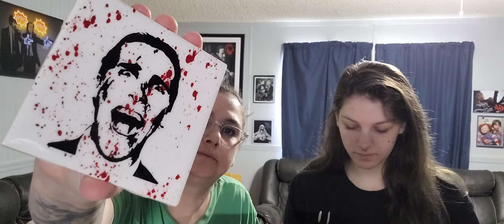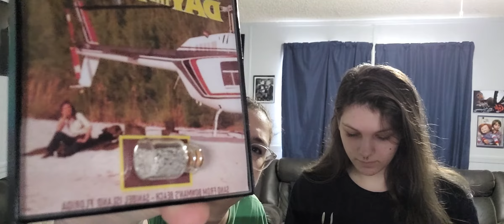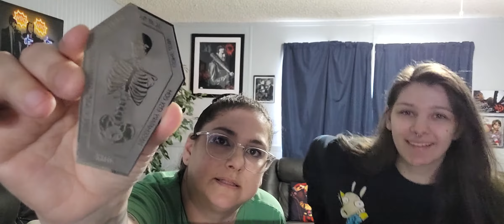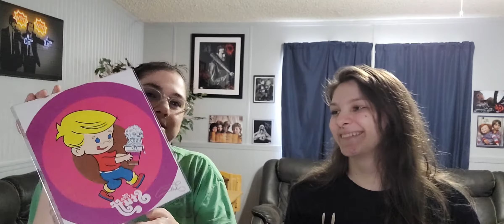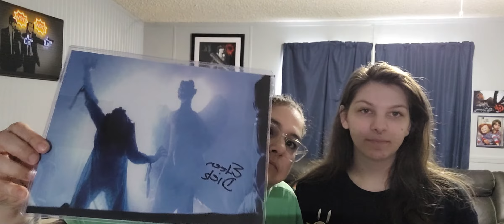We had to get the ZOMPIRE February box after the 1st one!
This is the February Mystery Box with items from these films:

Children Shouldn't Play With Dead Things!

The Stuff

American Psycho

The Exorcist